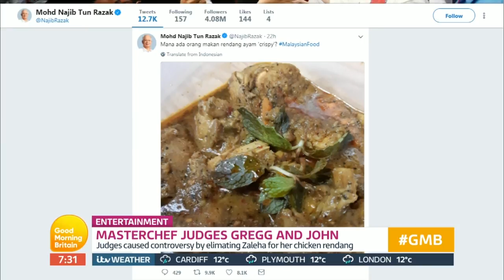Masterchef Chicken Scandal | Good Morning Britain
Judges Gregg and John join the studio to talk Masterchef